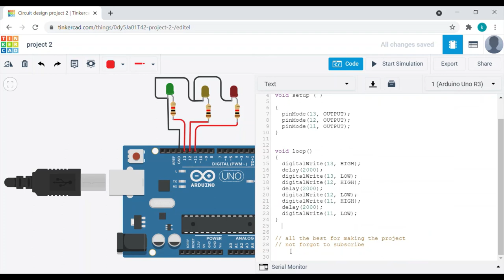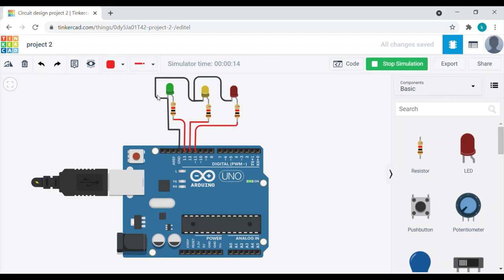Dancing Lights + Automatic Traffic Lights (Project-2 Arduino Projects In Tinkercad)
The next video coming soon.